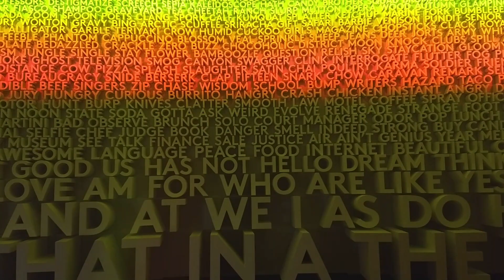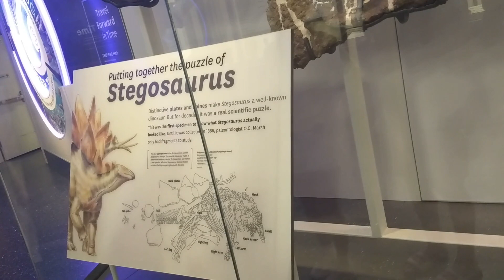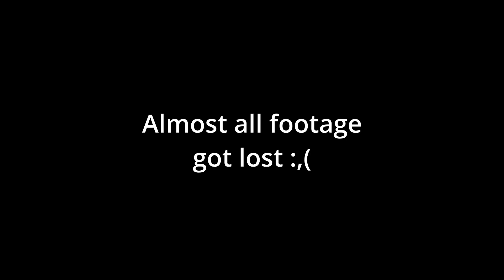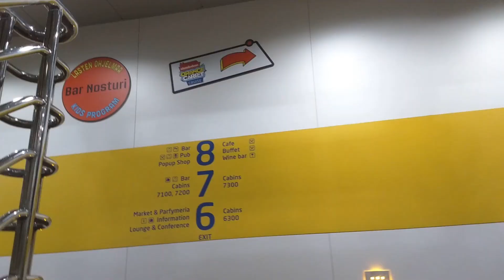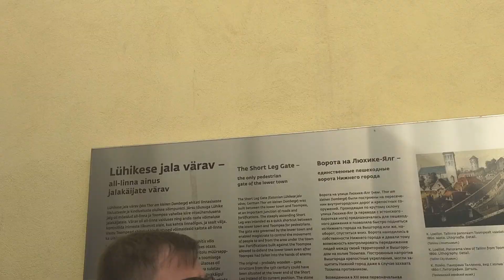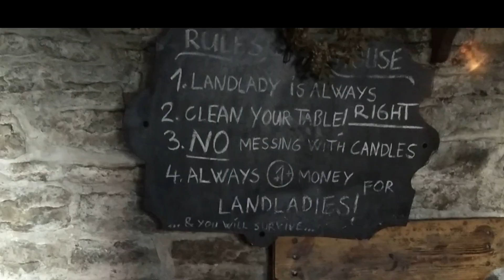4 capital cities in 4 days | PhD Vlog 104: Jul 5th year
I'm starting a long trip to 3 conferences in 3 countries on 2 continents. Here, I start with the IUSSI social insects meeting in San Diego. Then, I take sightseeing stops in Washington D.C., Reykjavik, and Talinn before arriving a week later in Helsinki for the second conference (next video).